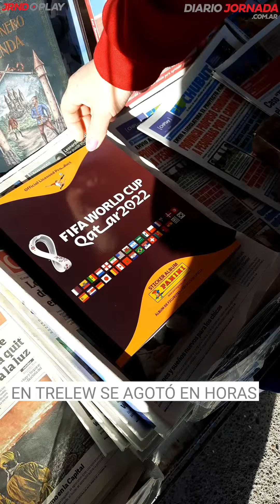Furor por el álbum del mundial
El furor por el Mundial Qatar 2022 empezó con todo y en Trelew llegó el álbum de figuritas y se agotó en apenas unas horas. Los tradicionales revisteros quedaron con listas de reservas para la próxima tanda, en algunos casos se llegaron a vender más de 700 paquetes y 50 álbumes en dos horas y media.